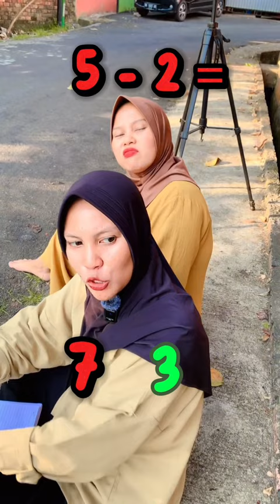Kumpulan Video Short Mama Abil‼️ Kasihan Abil dijahilin Al terus🥹🥹